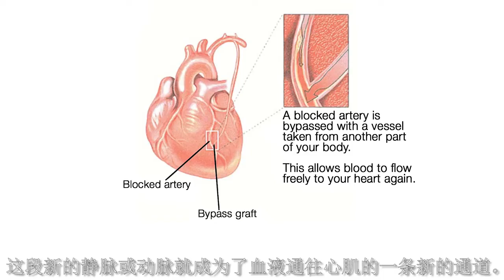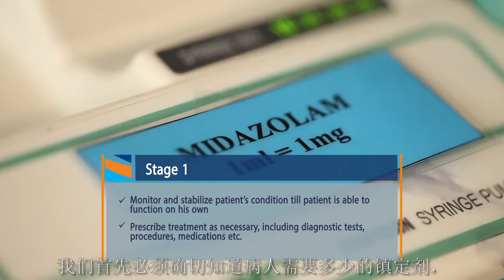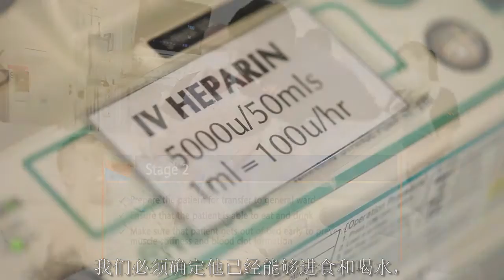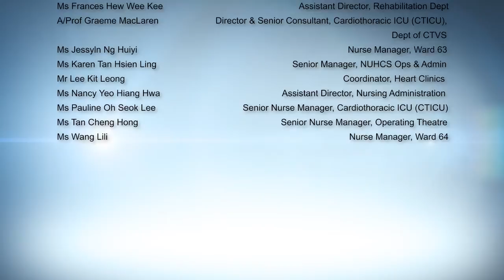NUHCS - Coronary Artery Bypass Surgery (心脏绕道手术)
(Mandarin subtitles - 中文字幕)

心脏绕道手术 (CABG) 在NUHCS是很常见但又复杂的心脏直视手术。动脉将血液从心脏带到其它身体的其它部位，但是有时候动脉会被阻塞，当这种状况发生时，外科医师开启一条新的通道，以绕过阻塞位置，医师称这个为绕道移植手术，这是使用来自身体其它部位畅通的血管，也就是移植血管，在阻塞区域周围构成一条通道。